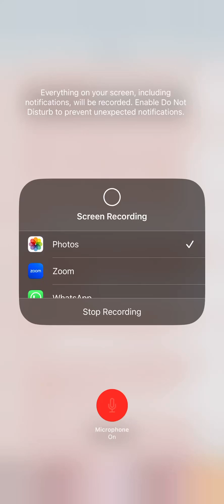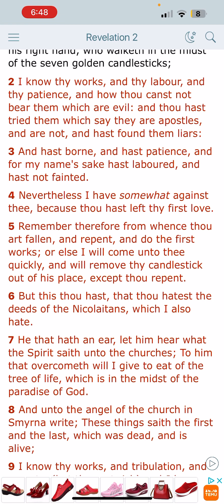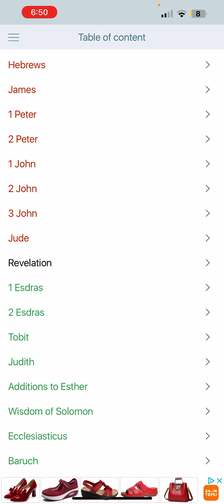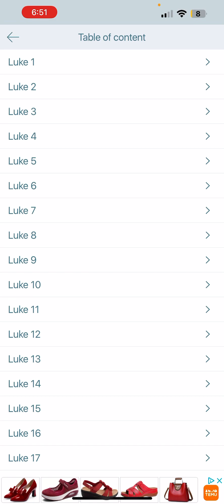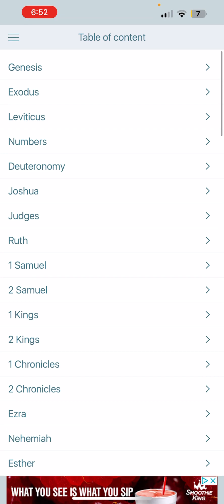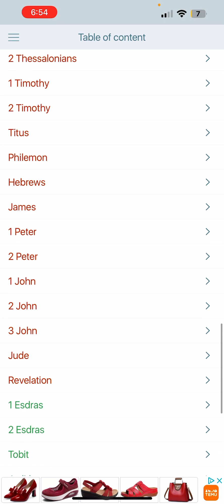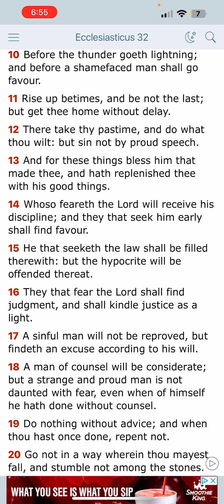Self examination/Taking rebuke